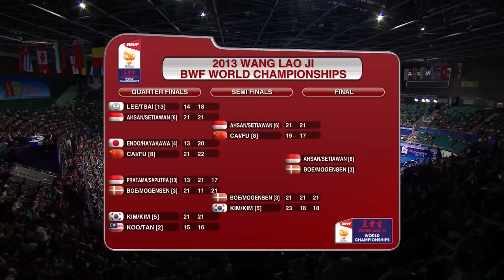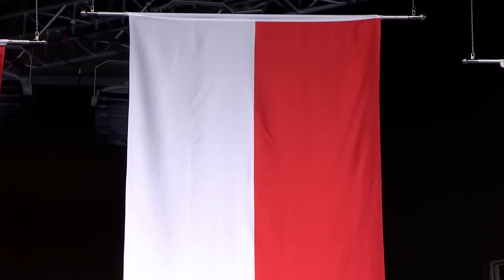M.Boe/C.Mog. v M.Ahsan/H.Setiawan |MD-F| Wang Lao Ji BWF World Champ. 2013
Mathias Boe / Carsten Mogensen of Denmark play Mohammad Ahsan / Hendra Setiawan of Indonesia in the Men's Doubles finals of the Wang Lao Ji BWF World Championships 2013.